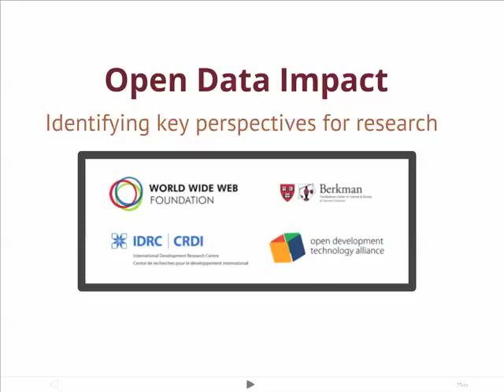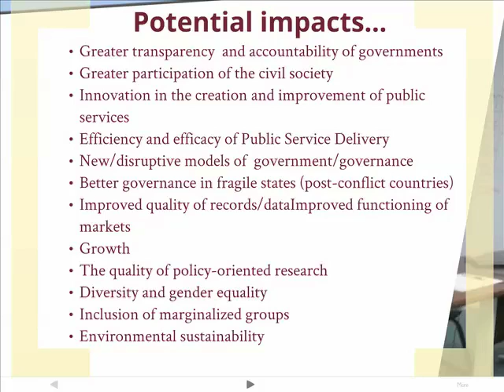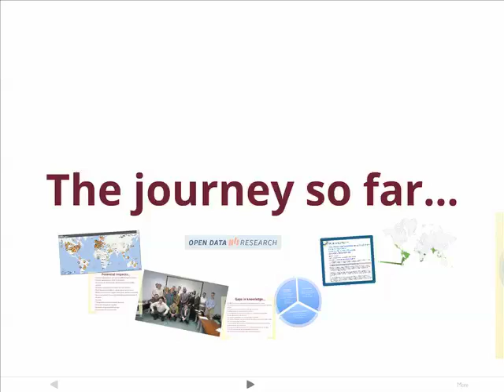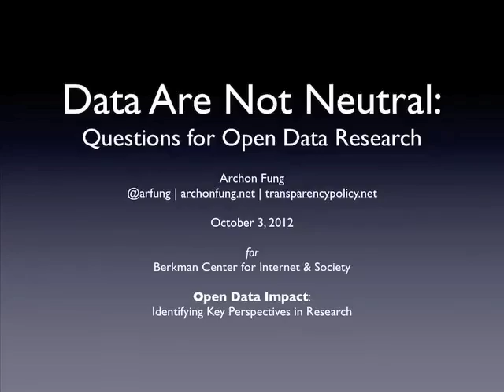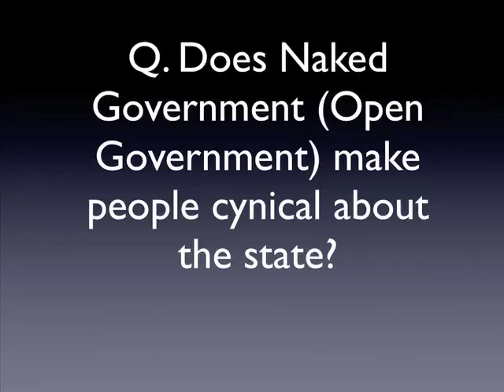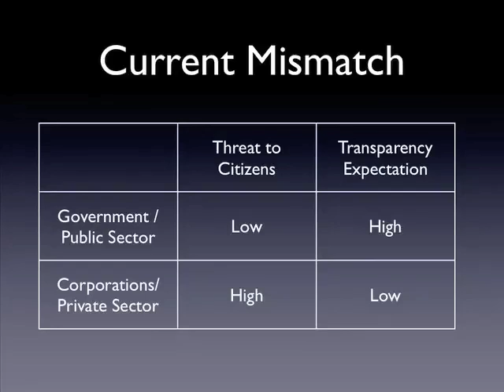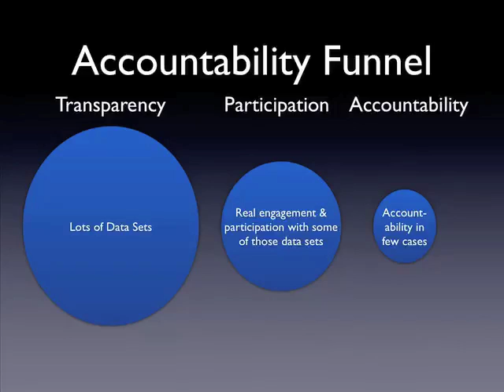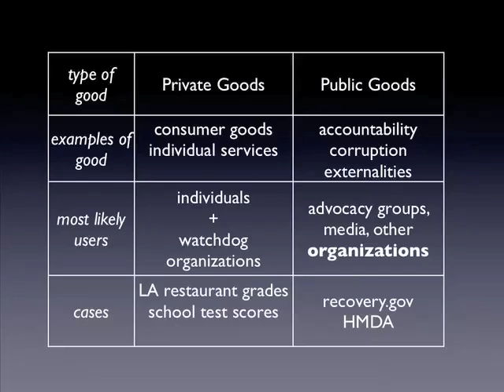Open Data Research Network - Berkman Centre Seminar - October 2012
Recording from a seminar hosted by the Berkman Centre for Internet and Society, University of Harvard, and organised in partnership with the Open Data Research Network to discuss research frameworks for exploring the emerging impacts of open data.